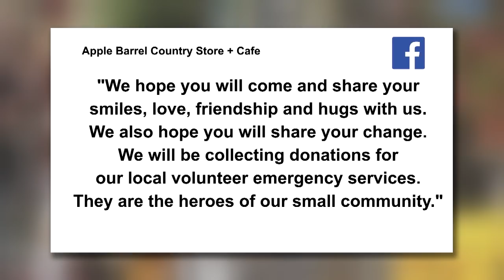2 Newlywed Couples Among 20 Fatalities in New York Limo Crash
Four sisters were among 20 people killed in a horrific limo wreck in Schoharie, New York, in what's been called one of the deadliest transportation crashes in a decade. Two couples inside the limo married earlier this year, including Amy and Axel Steenburg, who had booked the vehicle to mark Amy's 30th Birthday, and Erin and Shane McGowan. All 18 people in the limo and two pedestrians lost their lives in the tragedy. InsideEdition.com's Leigh Scheps has more.